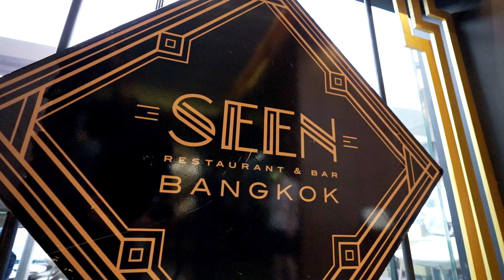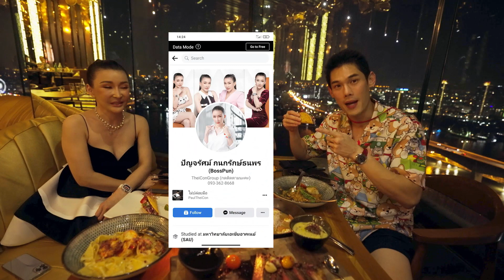kanploiandthebaby - สาว2,000ปี ไม่ใช่สิ นี่มันสาว 2,000ล้าน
วันนี้เชิญสาวมากินข้าว แม่ค้าสาวคนนี้เห็นมาชิวๆ ขายของออนไลน์มา3ปี ทำยอดขายมากถึง 2,000ล้าน แม่เจ้า ทำได้ไงแว้ มาลองดูเลย